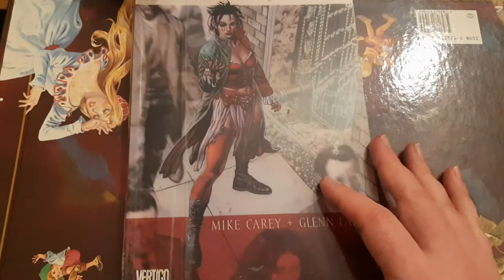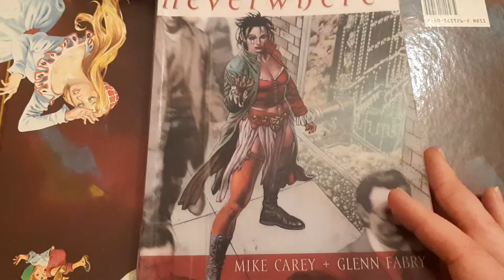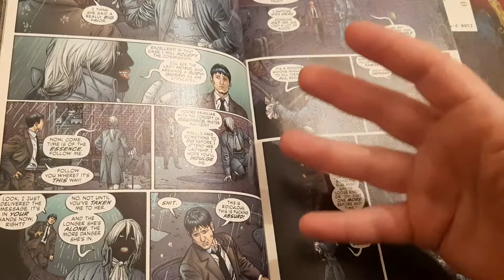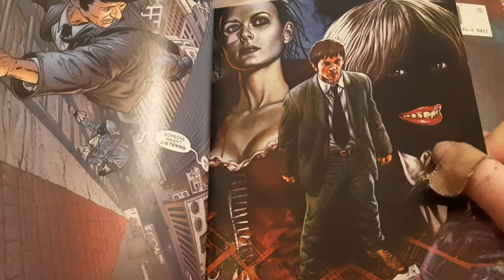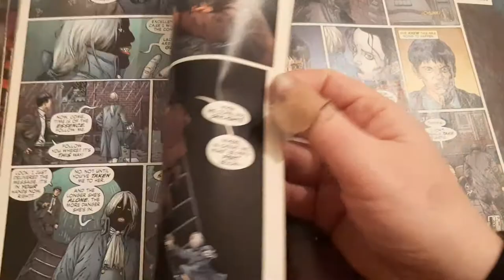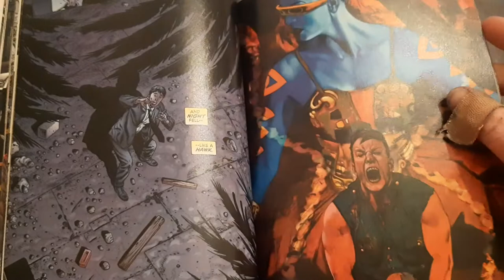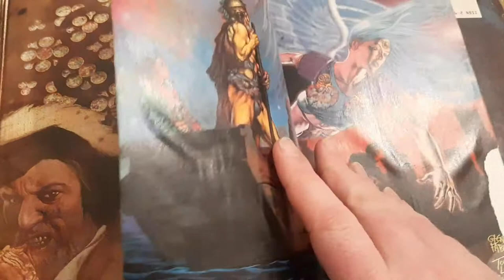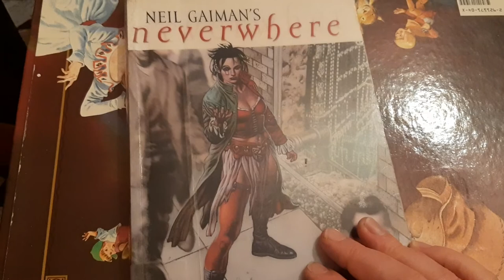Neverwhere review By Mike Carey and uber talent Glenn Fabry with covers by Tony Luke.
An interesting read with some amazing artwork by the talented Glenn Fabry as well as covers by Tony Luke.
Tony Luke was a fantastic artist who was one of the first English artists to make a foray into the Japanese comic book market.A very talented writer and artist who unfortunately passed away in 2014.
Please excuse the bandaged finger ,I was sharpening pencils and had an unfortunate slip.